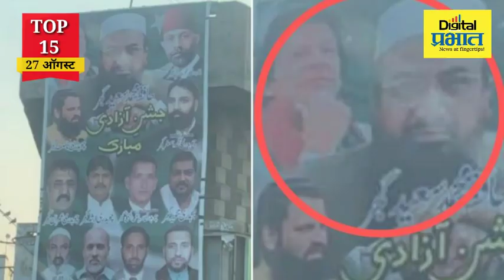जाणून घ्या आज (26 ऑगस्ट) दिवसभरातील TOP15 घडामोडी एका क्लिकवर!